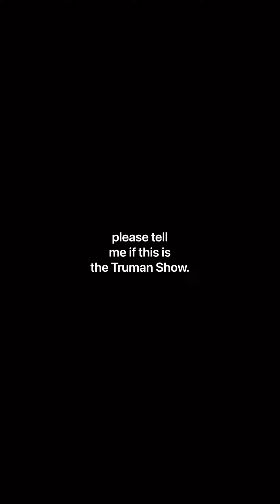The Uncut Gems Thing - Austin Archer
"Austin Archer" on Spotify & 🍎 music